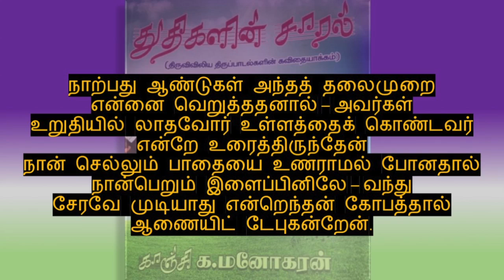Psalm 95 Vaarungal Vaarungal சங்கீதம் 95 வாருங்கள் வாருங்கள்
சங்கீதம் 95

பல்லவி

வாருங்கள் வாருங்கள் ஆண்டவரை நாம்
போற்றிப் புகழ்ந்திடுவோம் – நம்மை
மீட்கிற கன்மலை தெய்வத்தைப் போற்றியே
ஆர்ப்பரித் தெழுந்திடுவோம்

சரணம் – 1

துதியுடன் ஆண்டவர் சந்நிதி முன்பாய்
சங்கீதம் பாடிடுவோம் – கர்த்தர்
தெய்வங்களுக்கெல்லாம் தெய்வமென்றிருப்பார்
எக்காளம் ஊதிடுவோம்
பூமியின் பெருவெளி அவர் கையில் உள்ளது
மலைகளின் உயரமெல்லாம் – அவர்
சொந்தமென்றானது ஆழ்கடல் ஆழமோ
அவரால் வந்தனவே

சரணம் 2

வெட்டாந் தரையுமே அவராலே வந்தது
ஆண்டவர் முன்னிலையில் – பணிந்து
முழங்கால் படியிட்டு வணங்கிட எல்லோரும்
வாருங்கள் வாருங்களேன்
ஆண்டவர் நமையாளும் இறைவனென்றாகிறார்
நமை மேய்க்கும் மேய்ப்பனன்றோ – அவர்
மேய்ச்சலின் கைக்குள்ளே அடங்கி நடந்திட்டால்
எத்தனை ஆனந்தமே

சரணம் – 3

ஆண்டவர் சத்தத்தைக் கேட்டிருப்பீரானால்
நெஞ்சினி லானந்தமே – அன்று
பாலை நிலத்தினில் சோதனை தந்ததால்
கோபமே கொள்ளாதீர்
யாசாவின் பாலை நிலத்தினிலே யன்று
மெரிபாவில் செய்தது போல் – உயர்
இதயத்தை மூடி வைக்காதீர் – உங்களின்
முன்னோரும் சோதித்தனரே

சரணம் – 4

நாற்பது ஆண்டுகள் அந்தத் தலைமுறை
என்னை வெறுத்ததனால் – அவர்கள்
உறுதியில் லாதவோர் உள்ளத்தைக் கொண்டவர்
என்றே உரைத்திருந்தேன்
நான் செல்லும் பாதையை உணராமல் போனதால்
நான்பெறும் இளைப்பினிலே – வந்து
சேரவே முடியாது என்றெந்தன் கோபத்தால்
ஆணையிட் டேபுகன்றேன்.